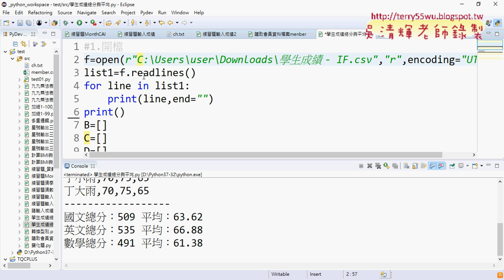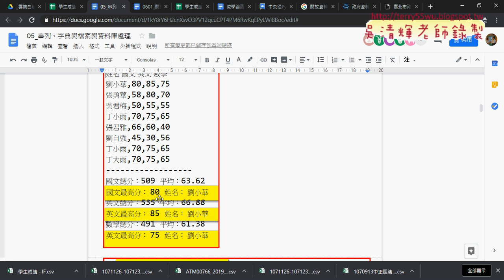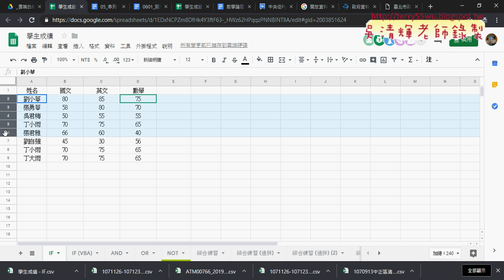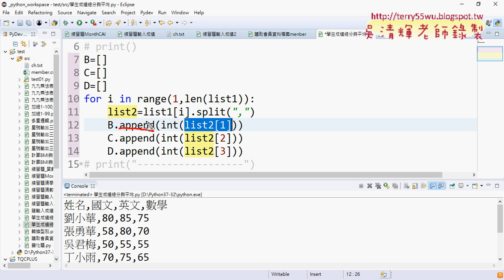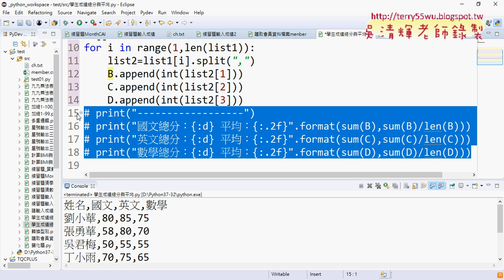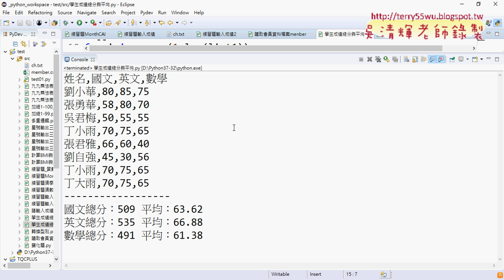07 學生成績計算總分與最高分